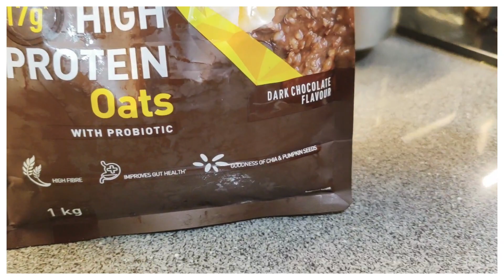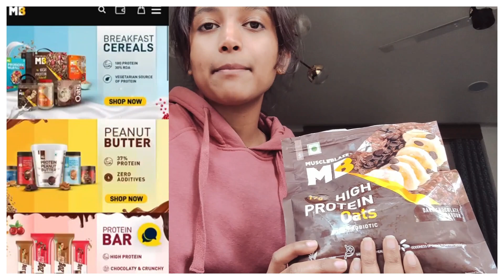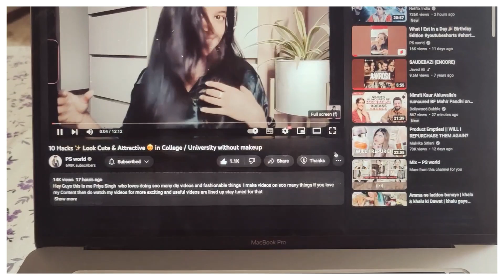My Healthy & Mindful lifestyle 🥰My Workout Routine 2023 ( Cooking + cleaning + sunbathe + workspace)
Checkout MuscleBlaze's Amazing Dark Chocolate High Protein Oats.

This code is valid only on MuscleBlaze Fit foods.

Hey Guys this is me Priya Singh  who loves doing soo many diy videos and fashionable things  I make videos on soo many things if you love my Content then do watch my videos for more exciting and useful videos are lined up stay tuned for that

✨ My Healthy & Mindful Lifestyle ✨

lots of 💕
signing off
Priya Singh.